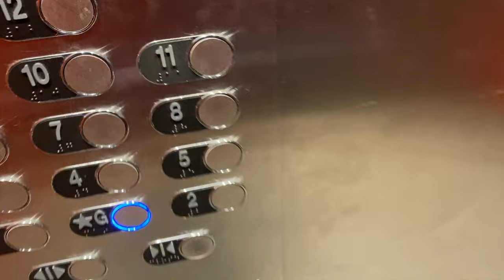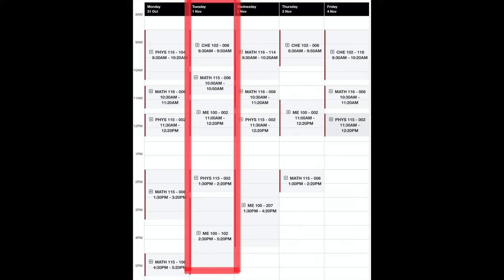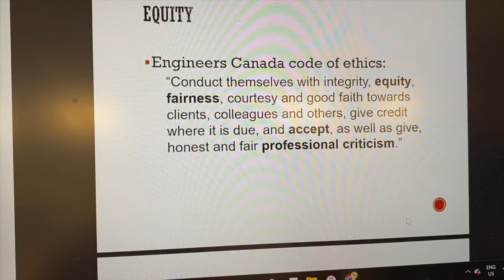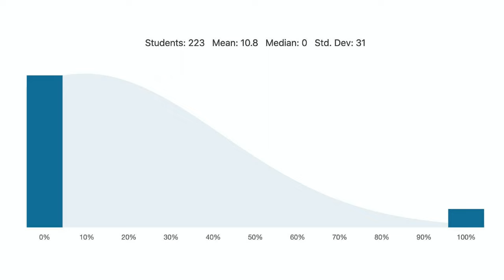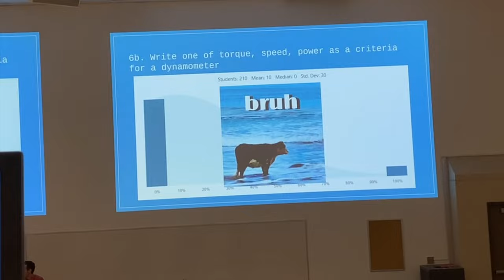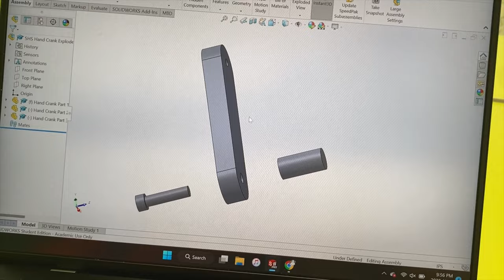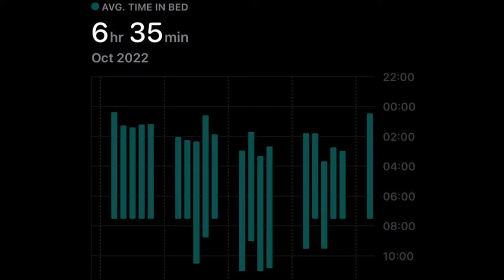I Survived First Year Waterloo Engineering - Day in the Life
Whether you’re a high school applicant considering studying engineering, or just want to get an idea of what it's like to be a student at the University of Waterloo, I hope this day in the life video gives you insight of what to expect as a first year engineering student adjusting from high school.

As you'll see, it's a pretty busy day for me with two co-op interviews and a full schedule of classes. I'll take you through each class and give you some tips and advice for anyone who might be considering UW. I hope you guys enjoy this glimpse into my life here.